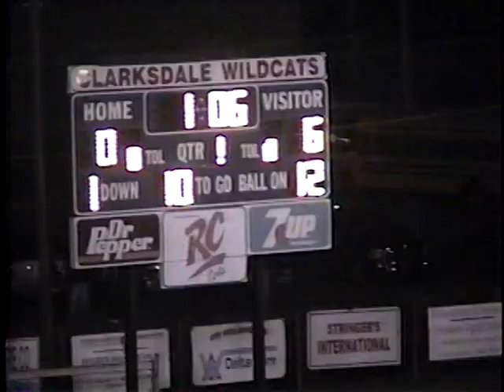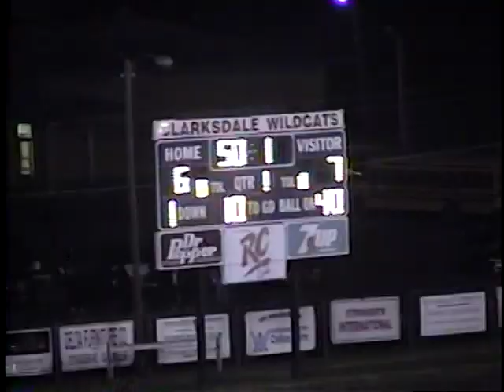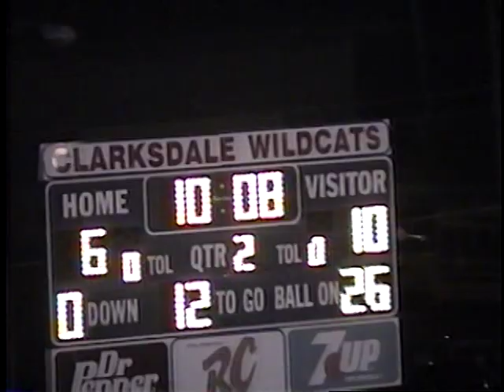Oxford at Clarksdale 2008 part 1